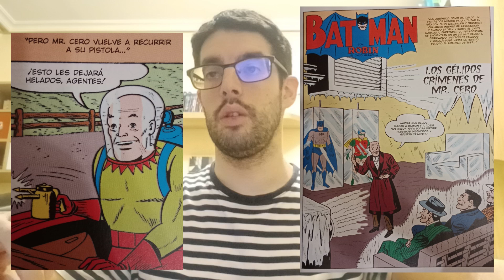ANALIZANDO "BATMAN: LA SERIE ANIMADA" (Cap. 14) - Corazón de hielo